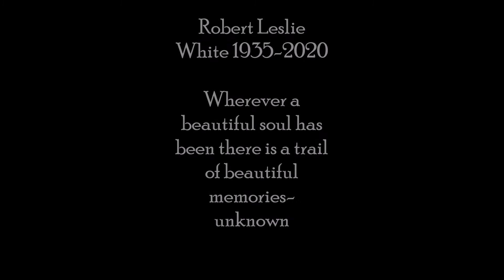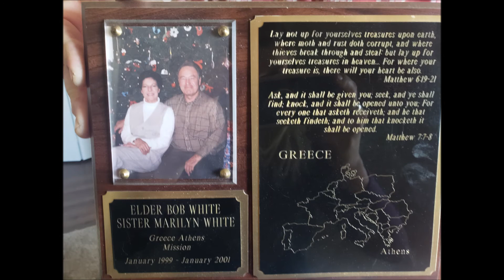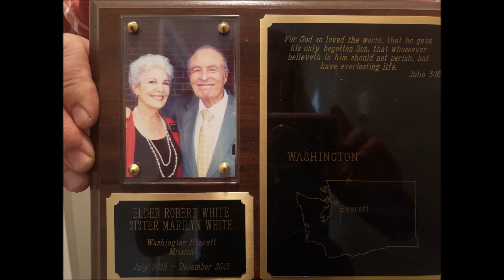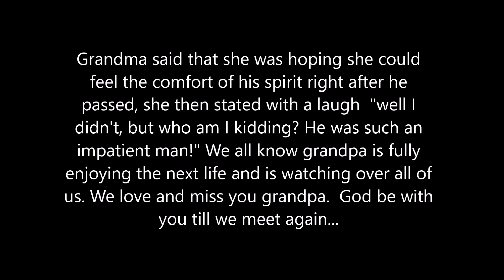The Life of Bob White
.A brief slide show in memory of Robert Leslie White